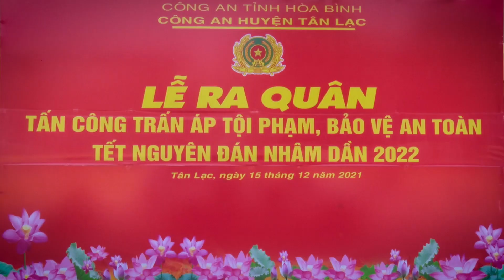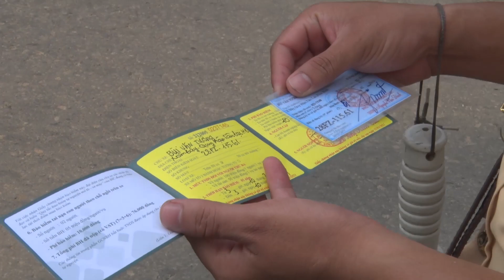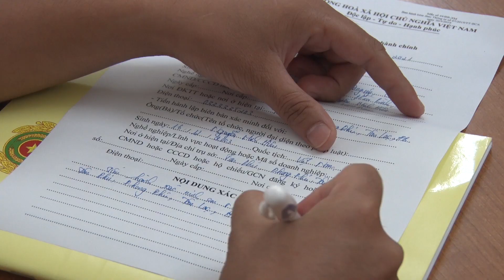Tân Lạc tăng cường bảo đảm trật tự an toàn giao thông dịp cuối năm